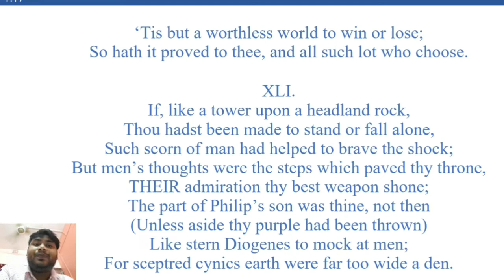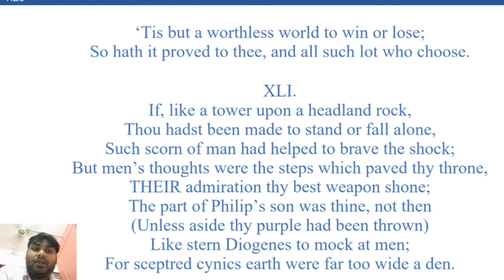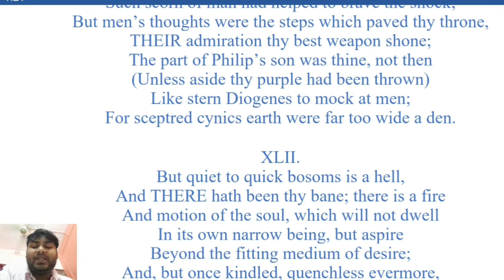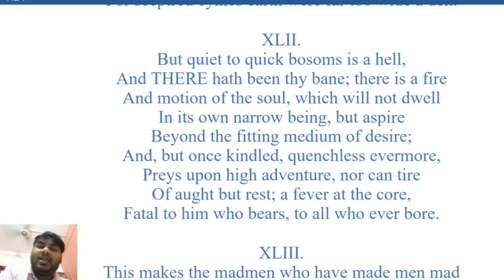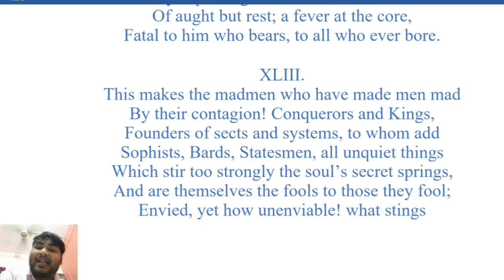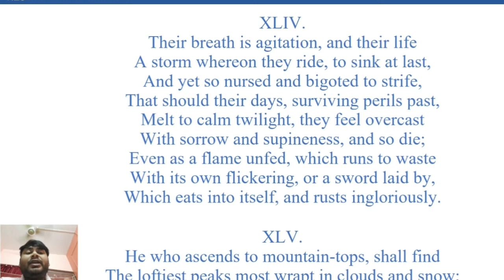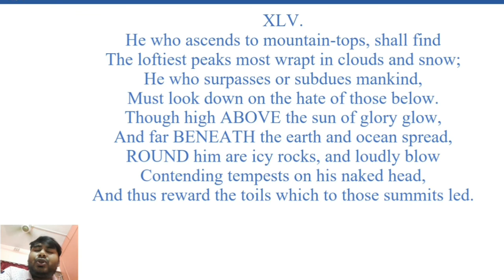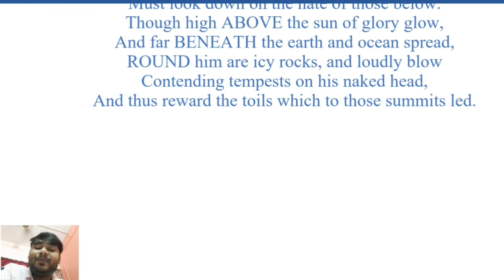Childe Harold's Pilgrimage by Byron. Canto 3 (Stanza 36-45) Part-2. Complete analysis in Bengali.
This video is on the complete analysis of Byron's poem Childe Harold's Pilgrimage. Canto 3, stanzas 36-45. of which stanzas 41, 42, 43, 44, and 45 are discussed here.